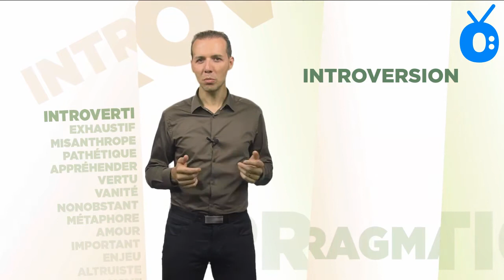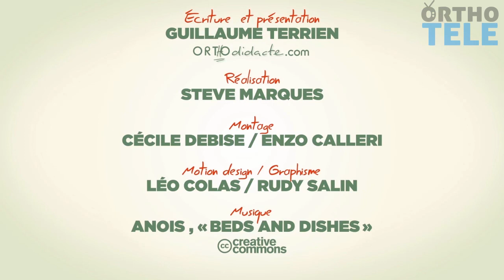Décortiquons le mot « Introverti » - Orthodidacte.com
Guillaume Terrien, champion de France d’orthographe et cofondateur d'Orthodidacte.com, décortique pour vous un nouveau mot de la langue française : introverti.

Spécialiste de la langue française, Orthodidacte diagnostique et forme au travers de sa solution d’e-learning innovante et certifie les compétences grâce à la Certification Le Robert.